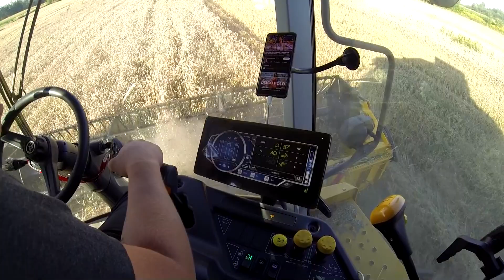Wiecznie nienażarty! Kombajn Sampo Rosenlew Comia C12 Test koszenia 2023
Kombajn Sampo Rosenlew Comia C12  od  Rol Mech